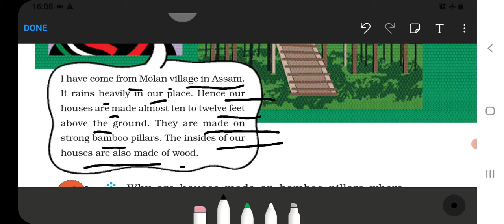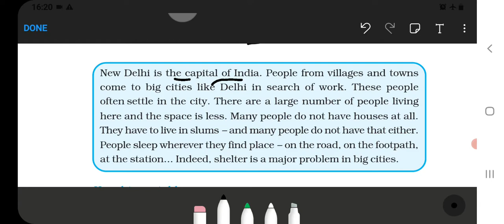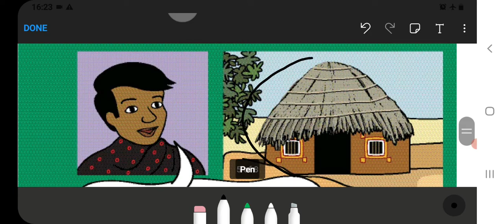A House Like This Class 3 Chapter‐18 EVS (Looking Around) with question answer